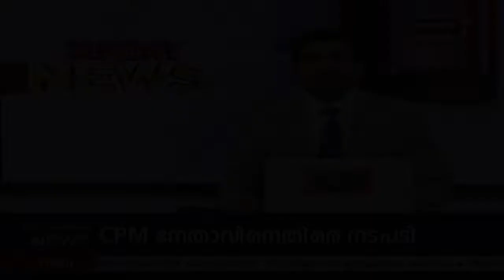ശബരിമലയില്‍ വരുമാനത്തില്‍ വന്‍ വര്‍ദ്ധനവ്; വരുമാനം 104 കോടി കടന്നു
ശബരിമല വരുമാനം 105 കോടിയിലേക്ക്. 104 കോടി 72 ലക്ഷമാണ് വരുമാനം. യുവതി പ്രവേശ വിവാദങ്ങൾ കഴിഞ്ഞ മണ്ഡല കാലത്ത് കാണിക വരുമാനത്തെ സാരമായി ബാധിച്ചിരുന്നു. വിവാദങ്ങൾ ഒഴിഞ്ഞതോടെ തീർഥാടകരുടെ എണ്ണത്തിലും വർധനയുണ്ട്. ദിവസേന അറുപതിനായിരത്തിലധികം ഭക്തരാണ് ദർശനം നടത്തുന്നത്.